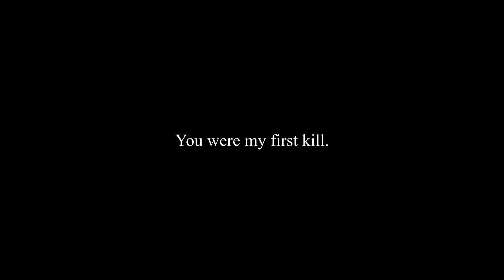First DayZ confirmed kill.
DayZ can be a cruel game.